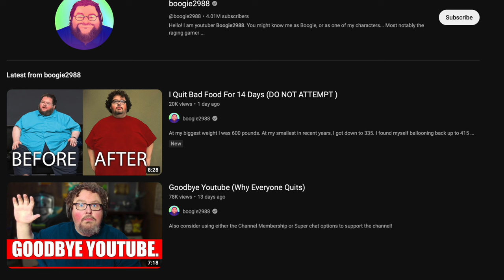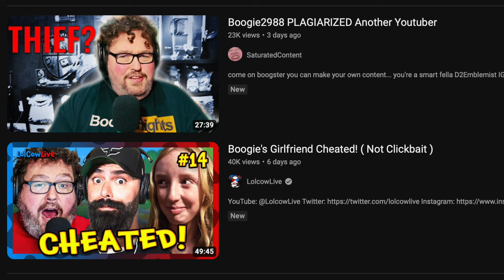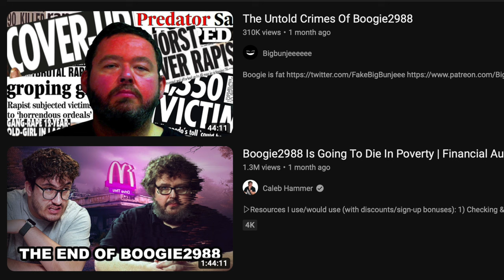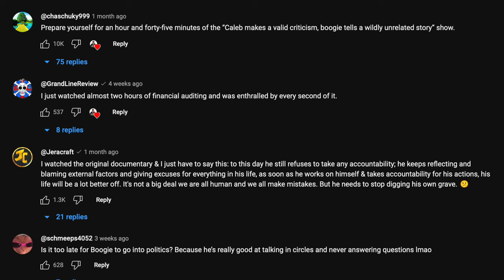Boogie2988 Took Alpha Investments MetaZoo Advice and Is Now Broke